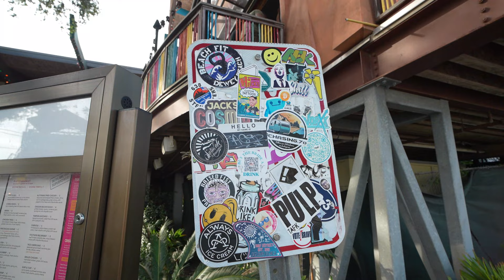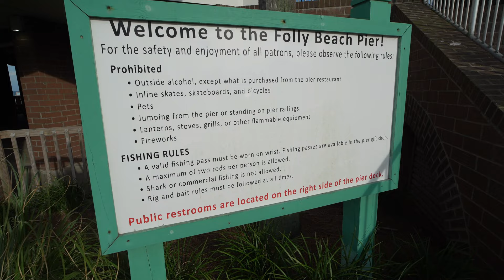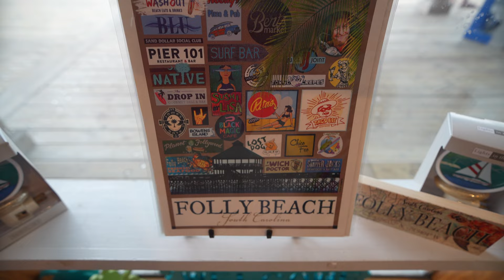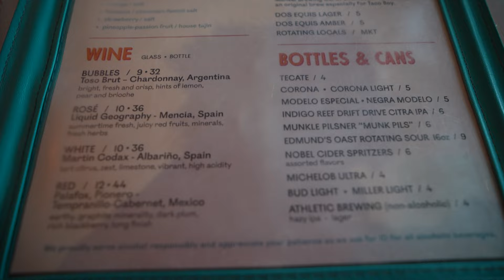One of the best beaches in Charleston, South Carolina? | Folly Beach 4K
Known to be one of the best beaches close to Charleston South Carolina. We head down to the Folly Beach Pier and beach to check out the ocean scenery. Grab a quick bit to eat at Taco Boy and end our night exploring the walking area in the evening. Come get lost with us as we return to the beach after many years!

Chapters:
0:00 – Introduction
0:22 – Cruise to the Beach
2:19 – Cruising the Strip
3:52 – Toes in the Sand
5:03 – Folly Beach Pier
8:27 – Taco Boy
12:15 – Folly Strip
13:26 – Night Time Cruise of the Beach
15:09 – LeGIT Final Thoughts
16:26 – Social Media